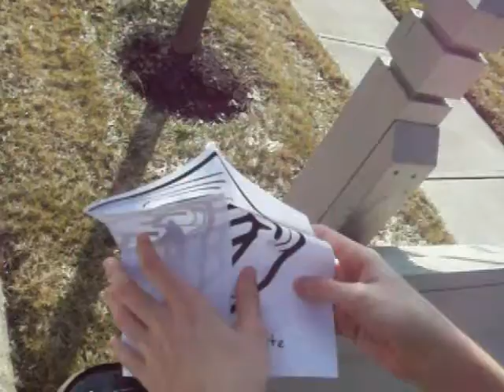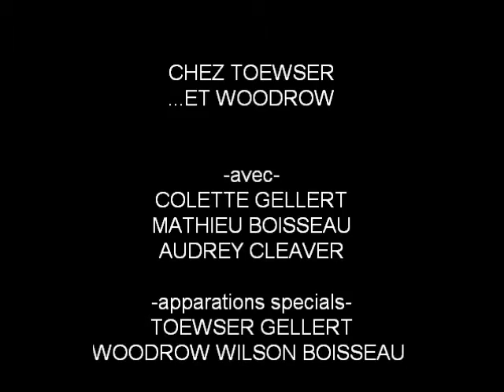Chez Toewser et Woodrow (Toewser Pour Dessert Duex)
The same creeps from Toewser Pour Dessert bring you Chez Toewser et Woodrow, another ridiculous French project, yet most likely the last v.v

The intro is Curve - Hell Above Water and then Inception - Mind Heist. We also used Erwin Beekveld - Taking the Hobbits to Isengard.

Also: strangulation!
Also also: not a traditional fire!